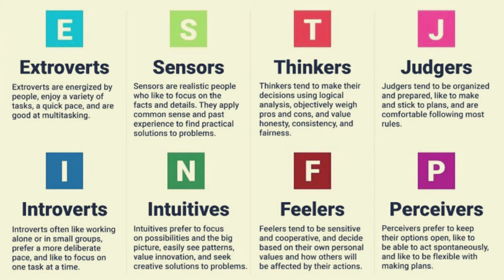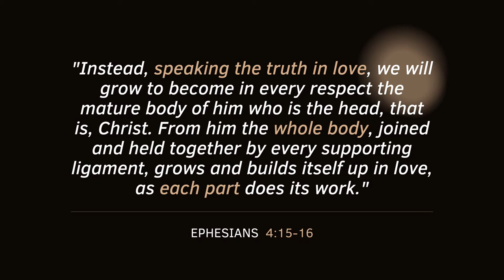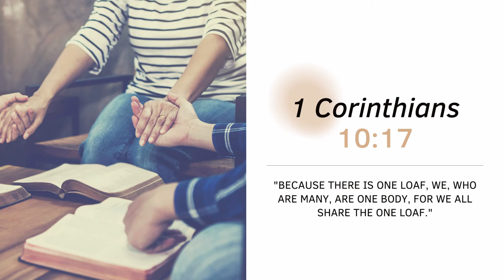Valor Media Episode 77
The yearning to connect with others, to be accepted and appreciated in meaningful relationship, is one of the most basic needs we all have. Today's episode discusses the ultimate expression of our quest for belonging -- membership in the body of Christ.